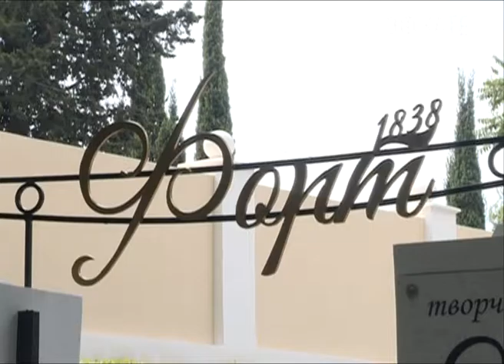В Сочи официально открыли «Форт» Новости Эфкате Сочи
Даховский редут, Форт "Александрия", Навагинское укрепление, дом греческих купцов, первая поликлиника. Коренные сочинцы знают, что всё это — одно и то же место на улице Москвина. В историческом центре курорта собрались представительные гости. А творческое пространство "Форта" теперь открыто для всех.

Здесь не было традиционного разрезания красной ленточки. Церемония больше походила на встречу друзей. В числе приглашённых — руководство города и творческая интеллигенция. Объединяющим всех фактором стали любовь к искусству и уважение к истории.

Сочи. Новости.
Телеканал Эфкате.